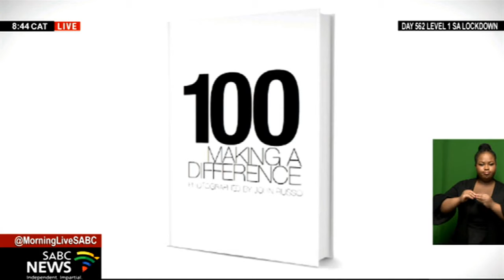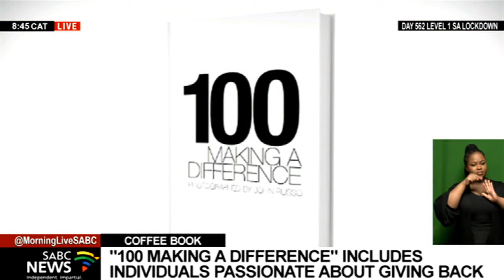Quinton van der Burgh on celebrity photographer John Russo collaboration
After several years of conceptualising, Quinton van der Burgh has collaborated with celebrity photographer John Russo to release "100 Making a Difference". The coffee table book celebrates philanthropic individuals and organisations on a global scale and will aid charity. The book features a collection of incredible photographs of passionate human beings who are dedicated to improving the lives of others through their tireless charitable work and the organisations they support.

For more on this we're joined by entrepreneur Quinton van der Burgh.